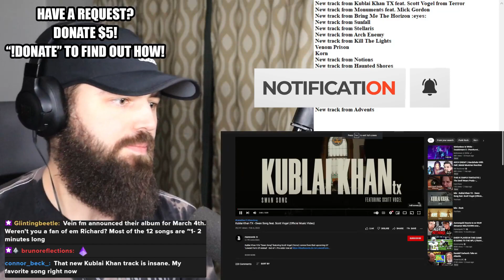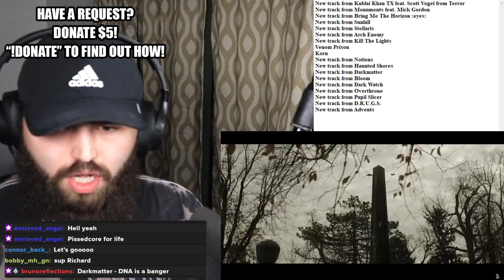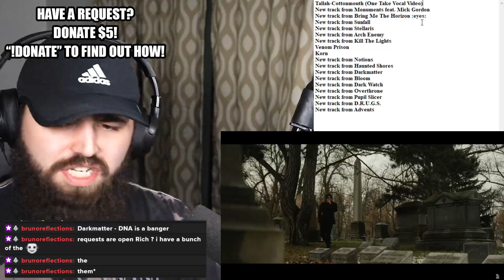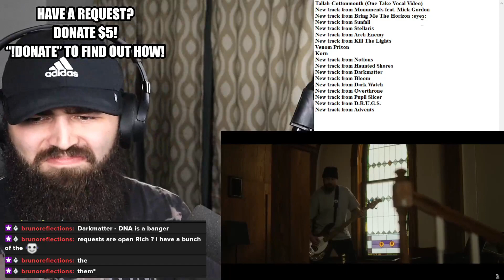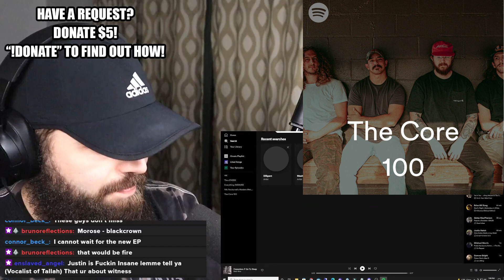KUBLAI KHAN TX - SWAN SONG (ft. SCOTT VOGEL) | Metal Vocalist Reaction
Hey everyone! Today I am reacting to and reviewing KUBLAI KHAN TX and the track "SWAN SONG (ft. SCOTT VOGEL)"!

Stream "Dopamine // Go To Sleep" NOW!

AMAZON MUSIC